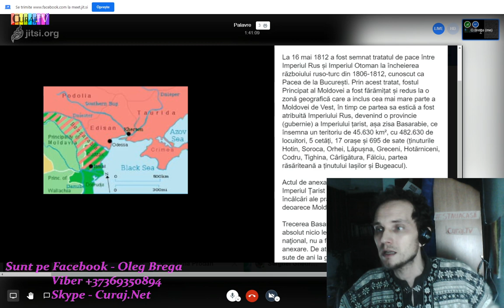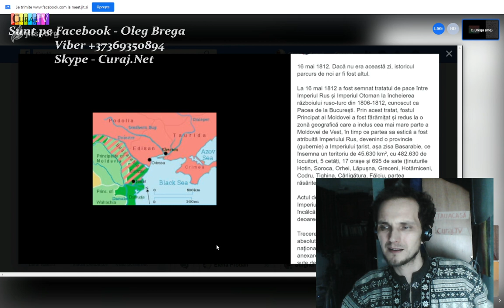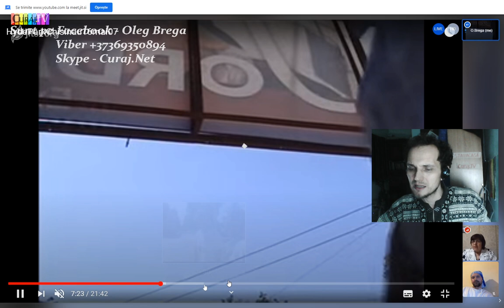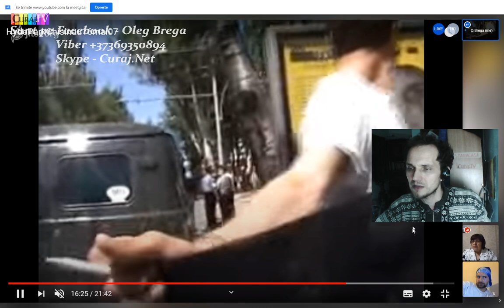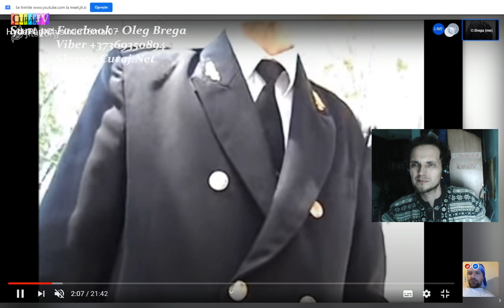Despre Dodon și răpirea Basarabiei în 1812 - Curaj.TV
Azi se împlinesc 208 ani de la semnarea păcii de la București între Imperiul Țarist Rus și Imperiul Otoman. Moldova era împărțită în două, Basarabia devenea gubernie rusească. Se pare că și azi suntem vasali ai Moscovei, cel puțin astfel se comportă Igor Dodon, președintele Republicii Moldova. Am discutat cu Tamara Rotaru și Valeriu Gușan, activiști civici basarabeni.